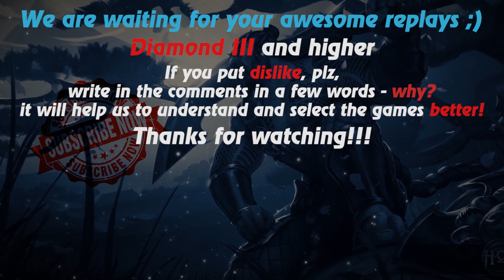HoN replays - Sand Wraith - 🇮🇩 Vicelina Legendary II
Watch a new hon replays by Replays HoN team about Sand Wraith, who plays against 3 carry and wins

Game: heroes of newerth, hon
Version: 4.7.9
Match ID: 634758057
Music at the end: anthem of  Indonesia